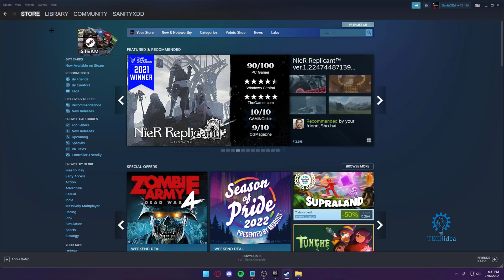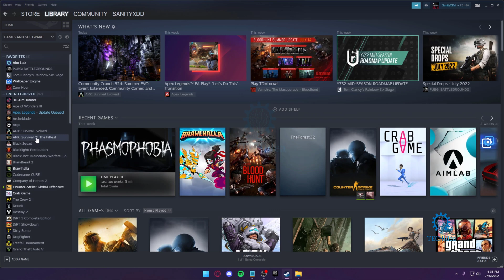Steam Workshop Download 2025 [New Method]